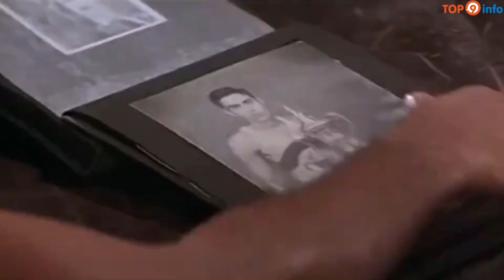Top 9 Movie Of Aamir Khan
Video :-Ashish Kishore
Concept:- Top9info

Mohammed Aamir Hussain Khan is an Indian actor, director, producer, and television talk show host. Through his career spanning over 30 years in Hindi films, Khan has established himself as one of the most popular and influential actors of Indian cinema.